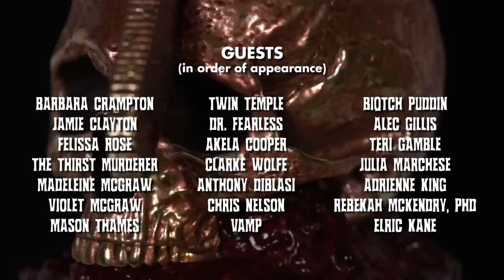2023 FANGORIA Chainsaw Awards Pre-Show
Before the 2023 FANGORIA Chainsaw Awards premiere on SHUDDER TV on Sunday, May 21 at 9PM ET/8PM CT/6PM PT, watch the FANGORIA Pre-Show!

Host Angel chats with special guests on the red carpet before the event. Get your CHAINSAW AWARDS shirt on, grab some popcorn and refreshments and join us.